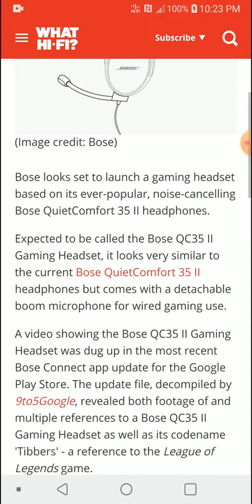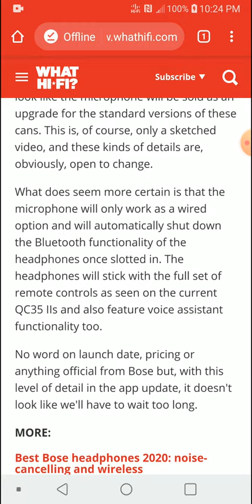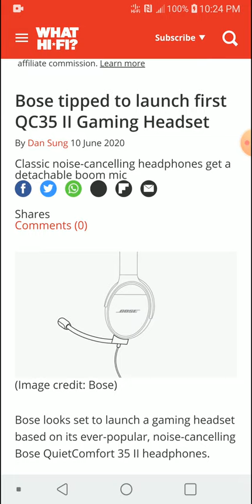Bose QC35 II Gaming Headset Announced to be coming soon to the gaming market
Bose looks set to launch a gaming headset based on its ever-popular, noise-cancelling Bose QuietComfort 35 II headphones.

Expected to be called the Bose QC35 II Gaming Headset, it looks very similar to the current Bose QuietComfort 35 II headphones but comes with a detachable boom microphone for wired gaming use.

A video showing the Bose QC35 II Gaming Headset was dug up in the most recent Bose Connect app update for the Google Play Store. The update file, decompiled by 9to5Google, revealed both footage of and multiple references to a Bose QC35 II Gaming Headset as well as its codename 'Tibbers' - a reference to the League of Legends game.

BLON BL-03 BL03 10mm Carbon Nanotube Diaphragm Dynamic HIFI Earphone

JQ Hua Jiang 2EST + 6BA + 1DD Exquisite Works of Art High-fidelity audio

THIEAUDIO Legacy 9 8BA+1DD Knowles Sonion Hybrid Driver

BLON BL-03 BL03 10mm Carbon Diaphragm Dynamic Driver In Ear Earphone

QKZ T400 10 pcs Earphone tips Memory Foam

TOPPING NX5 Portable Earphone Headphone Amplifier

SIVGA P-Ⅱ Over Ear Open Back Wood Planar Magnetic Headphone